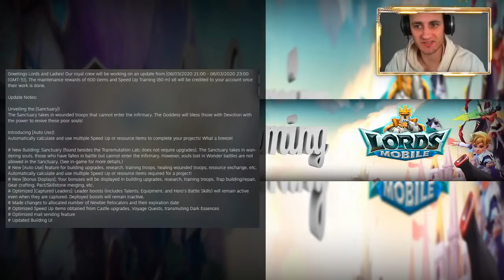Update! Update! Update! Was kommt in Zukunft? Die Lords Mobile Updates der letzten 12 Monate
update, LM, tipps, patchs, video

Interessante Seiten für euch:
Mein Discord:

Gruß Marcel